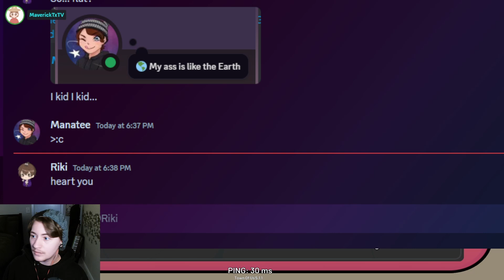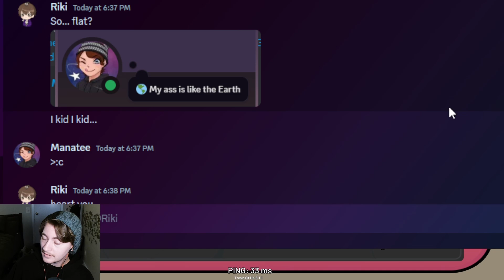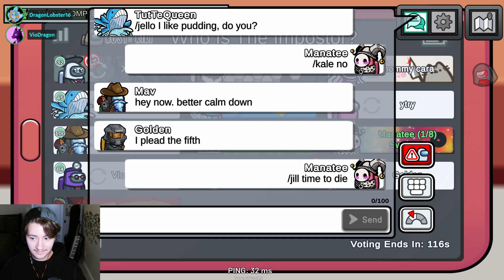EVIL 6 GAMES IN A ROW?? | MODDED AMONG US WITH FRIENDS